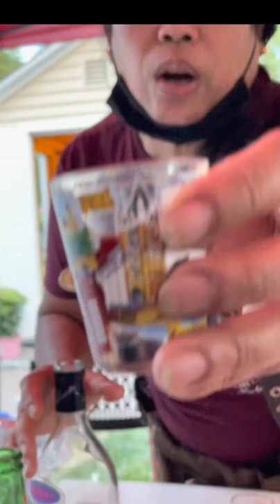VechtRy Officials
Charlton, MA
Laos man singing